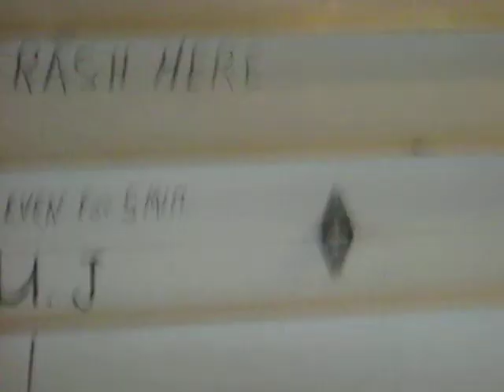apple juice St. Johan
apple juice industry in St. Johan